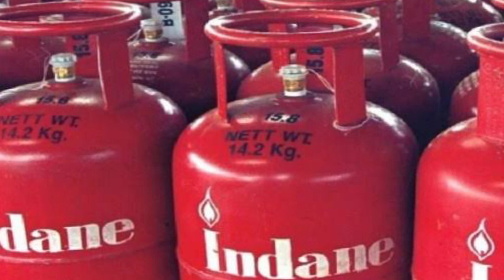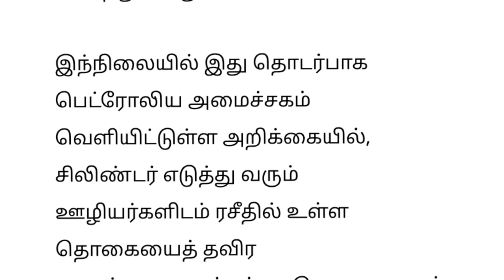🔴 சமையல் சிலிண்டர் வாங்க பணம் தேவையில்லை திடீர் அறிவிப்பு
இனிமேல் சிலிண்டர் வாங்க பணம் தேவையில்லை மகிழ்ச்சியில் இல்லத்தரசிகள்